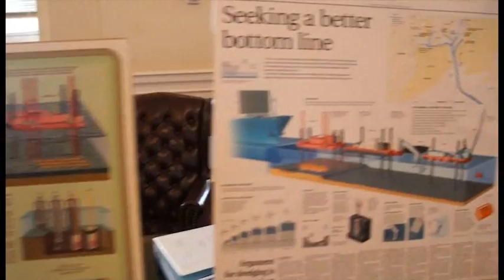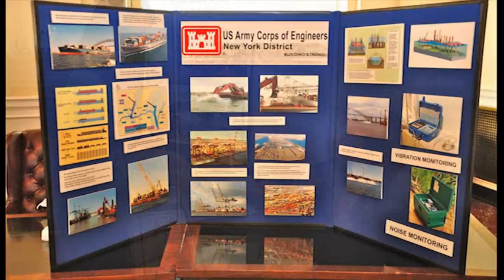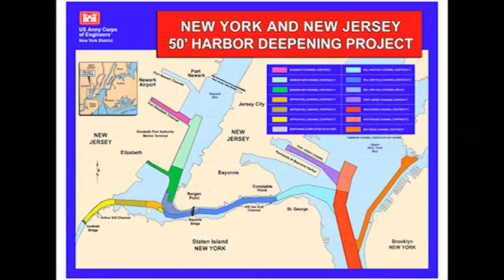NY&NJ Harbor Deepening Project 2012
The U.S. Army Corps of Engineers, New York District, is playing a major role in deepening the New York and New Jersey Harbor while also continuing to support the tenets of environmental stewardship by beneficially reusing dredge material to build marsh islands and restore ecosystems. This video provides a comprehensive overview of the program and discusses its importance to the economic and environmental growth of the region. (filmed and edited by: Hector Mosley, public affairs specialist, New York District) (filmed and narrator: Chris Gardner, public affairs specialist, New York District)